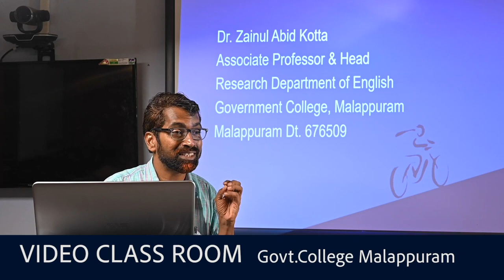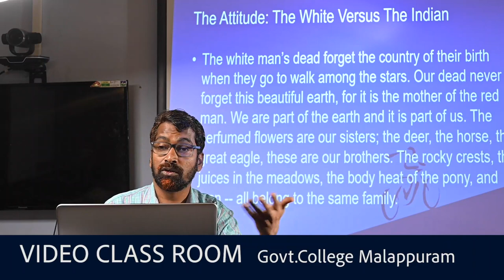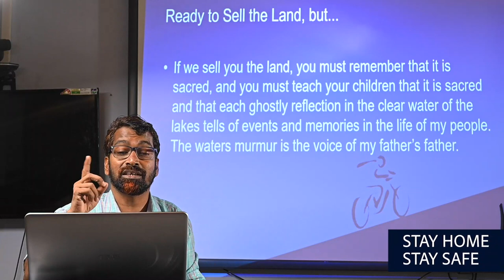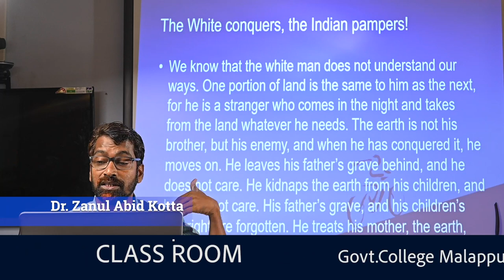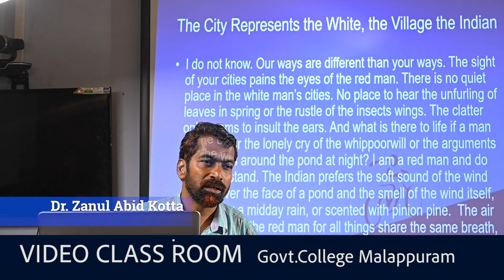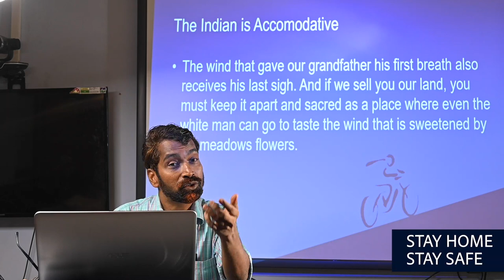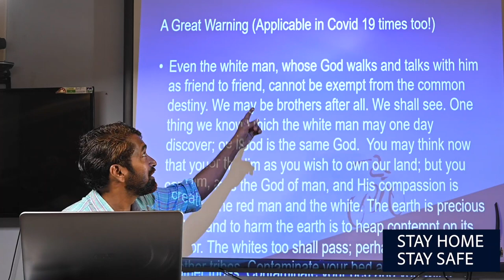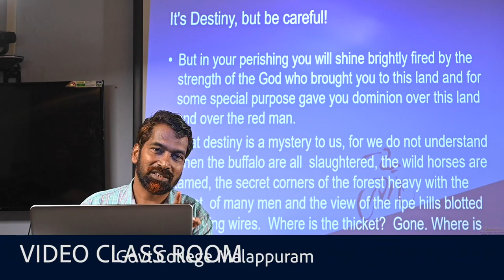VIdeo Class Room/ II SEM BA/Bsc./BCom/ENGLISH/ Dr.Zainul Abid kotta Government college malappuram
BOOK : Zeitgeist: Readings on Society and culture
Module II - Sustainable Environment
Title :  The End of Living and the
Beginning of Survival .Chief seattle